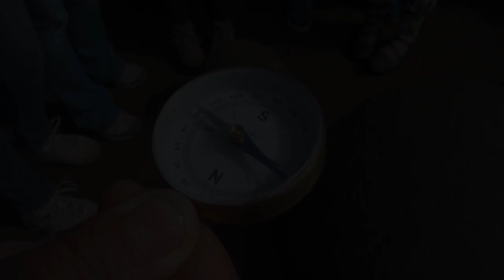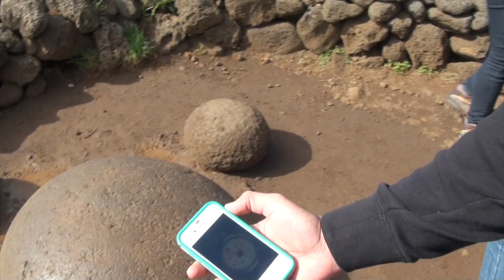The magnetic stone of Easter Island (Rapa Nui)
This stone in Easter Island emanates electro-magnetic waves that make any compass go bananas and it's supposed to rejuvenate you too! More